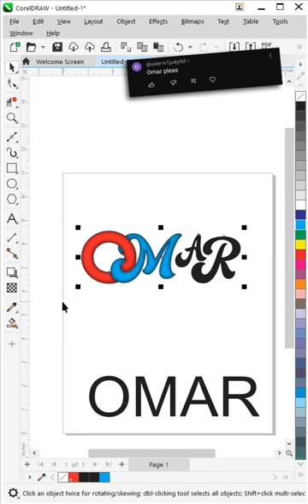"OMAR' Name Logo Design in CorelDraw#short